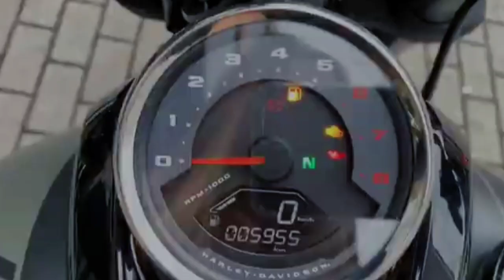2023 New Harley Davidson FatBoy 114_First Look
2023 New Harley Davidson FatBoy 114_First Look
Fat Boy is powered by a 1868 cc engine with a 6-Speed ​​transmission. Harley Davidson Fat Boy has a seat height of 675 mm and weighs 317 kg. Front using Disc brakes, while the rear Disc.@autospf7391